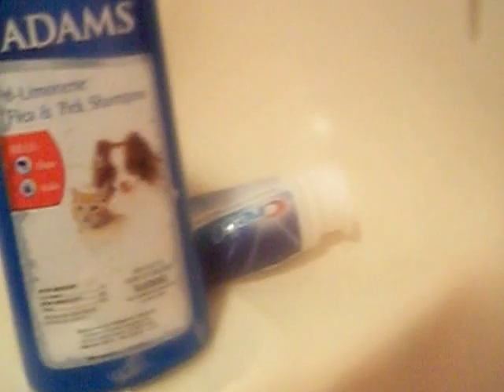1b. trying to film, bathe Lizzie and come up with dialogue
I just fizzled on this take.